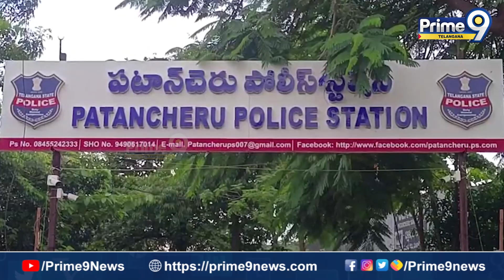MLA మహిపాల్ రెడ్డి సోదరుడు అరెస్ట్..!! | MLA Mahipal Reddy's brother arrested| Prime9 Telangana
MLA మహిపాల్ రెడ్డి సోదరుడు అరెస్ట్..!! | MLA Mahipal Reddy's brother
arrested| Prime9 Telangana